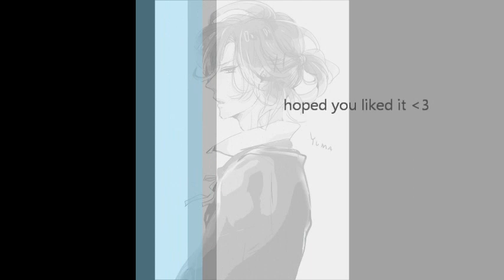Yuma x yui